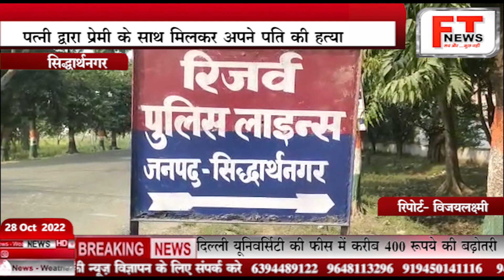सिद्धार्थनगर # पत्नी द्वारा प्रेमी के साथ मिलकर अपने पति की